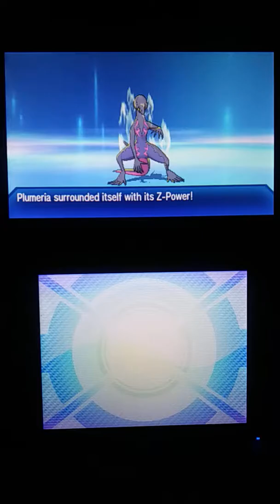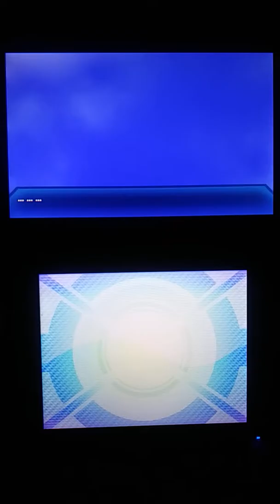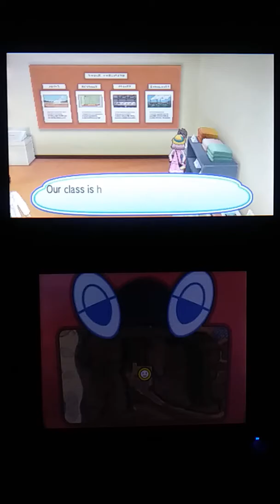Pokemon Ultra Sun Episode 40: Geothermal Power Plant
Oichi takes a small detour to the power plant to evolve Bugga.